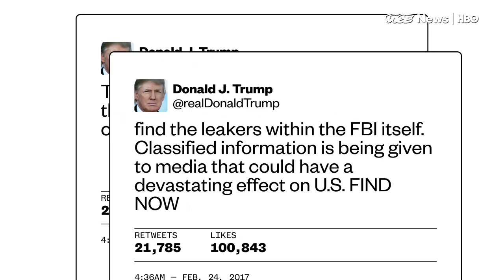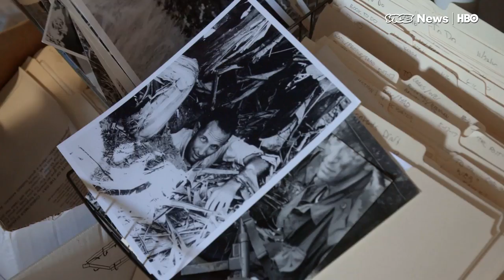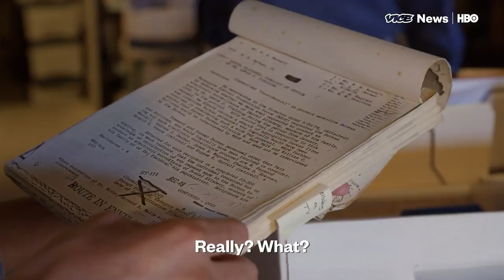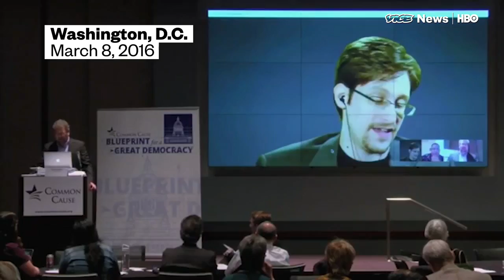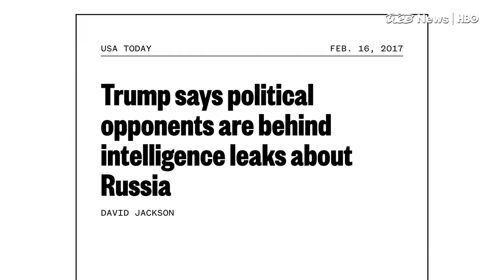Daniel Ellsberg On Leaking In The Age Of Trump (HBO)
VICE News examines the Trump administration's war on leakers, with Pentagon Papers whistleblower Daniel Ellsberg.

"We're really seeing leaks that are dangerous to the president, embarrassing to the president, by agencies that feel themselves endangered by the president."

Read: "Hero hacker who stopped the WannaCry attack has been arrested"